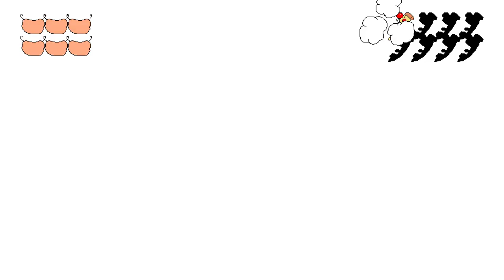Pizza Tower Noise Update - 10 - War & Pizzaface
0:00 Intro
0:08 War
10:06 Pizzaface